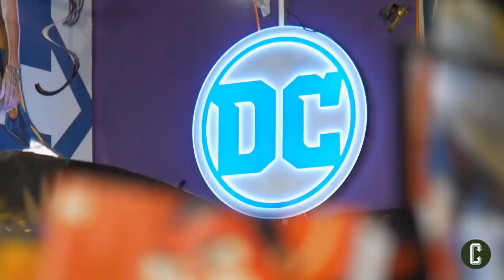The Lion King Trailer Review - Collider Live #111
NAAAAAAAAAAAAAAAAAAAAAAAAAA! It's time for another episode of Collider Live and we have ourselves a new trailer for The Lion King remake that is kind of live-action but not really at all since it's technically still animated but honestly at this point, who cares? We'll also go over some recent JJ Abrams Star Wars comments because that definitely won't cause any sort of controversy. right? As always we'll spend most of the show making each other laugh and playing silly sounds.

12:50 Sharing hotel rooms
17:40 More songs!
21:00 Jeopardy record broken?
24:00 POKEMON TICKETS ON SALE
26:00 Kristian’s toilet overflowed
33:15 Grease prequel???
39:15 Hawkeye getting his own series on Disney+
42:45 JJ Abrams almost didn’t come back for Episode IX
1:10:15 New Lion King trailer
1:33:00 Phone calls and fan questions

Get your tickets for Schmoedown Live events in Chicago, Houston, and San Diego